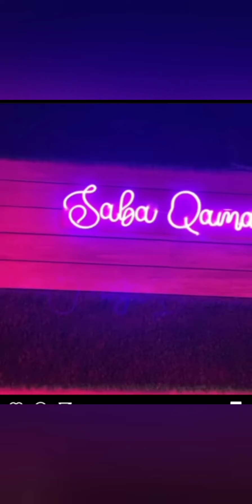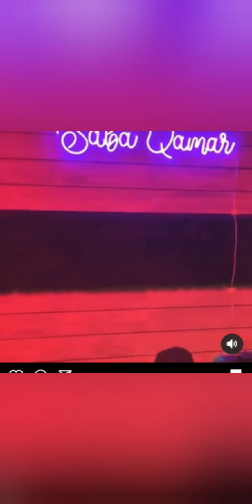SABA QAMAR BIRTHDAY PARTY PICTURES